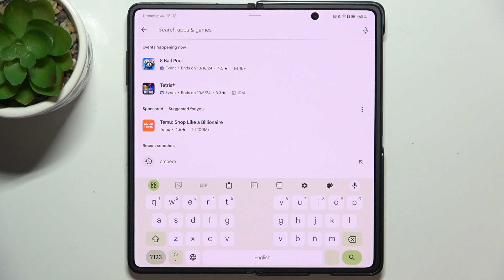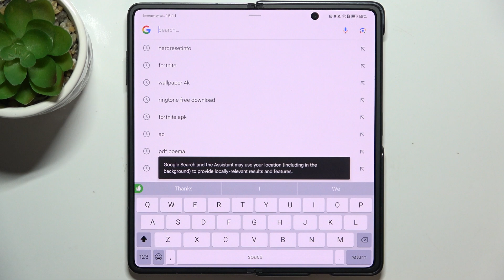HONOR Magic V3 - How to Install iPhone Keyboard | Get a Different Typing Experience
Hi everyone! If you've ever wondered how to install an iPhone keyboard on your HONOR Magic V3, you’re in the right place. In this video, we'll show you how to bring that familiar Apple typing experience to your device. This simple customization can completely change the way you type, offering a smoother or more intuitive feel. Stay with us to see how to enhance your typing journey!

How to Install iPhone Keyboard on HONOR Magic V3?
How to Set Up iPhone Keyboard in HONOR Magic V3 Smartphone?
How to Get iPhone Typing Experience on HONOR Magic V3?